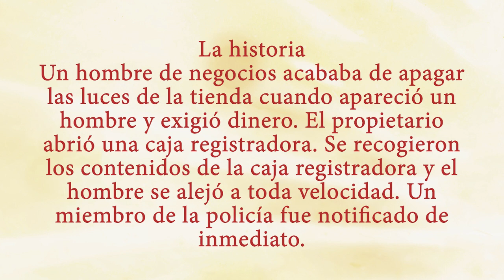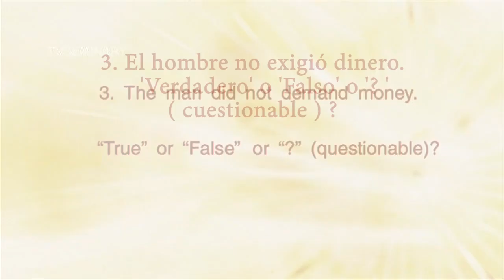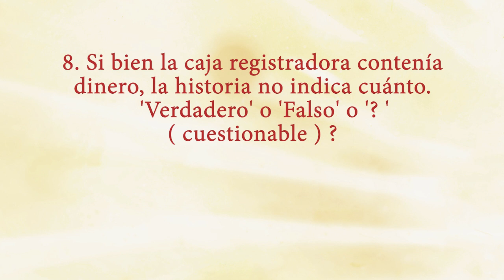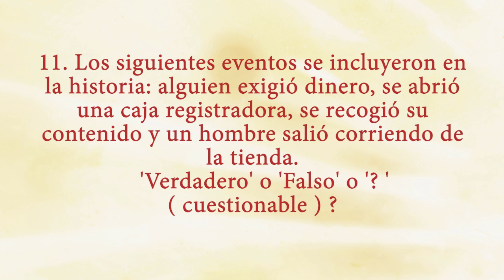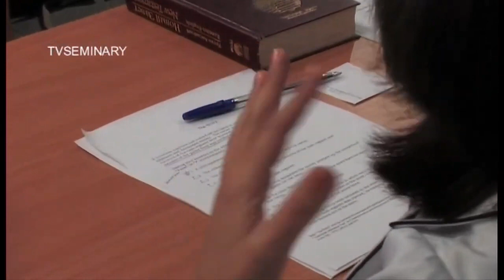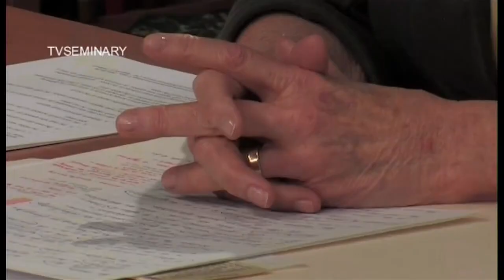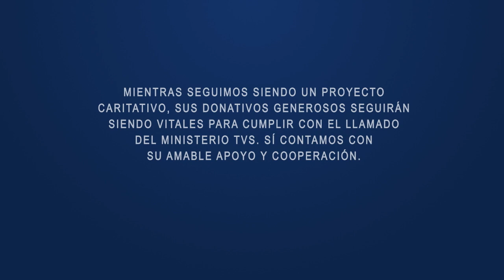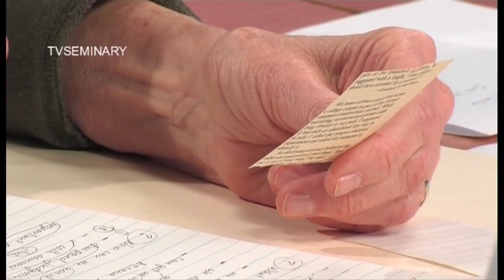PT512 Spa 7. Comunicación Intercultural. La prueba.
En esta sesión, Muriel Elmer les dará una pequeña prueba que se llama "La historia". Todo lo que tienes que hacer es leer la historia y responder si las afirmaciones basadas en la historia son verdaderas, falsas o cuestionables. Esta actividad ilustra que diferentes personas darán diferentes respuestas solo porque sacan conclusiones precipitadas y hacen suposiciones basadas en lo que leen. En esta sesión, M. Elmer invita a los estudiantes a pensar en formas de evitar hacer juicios apresurados, ya que es muy importante en otra cultura y luego termina con una historia divertida del periódico.